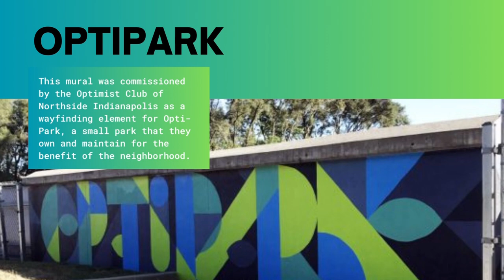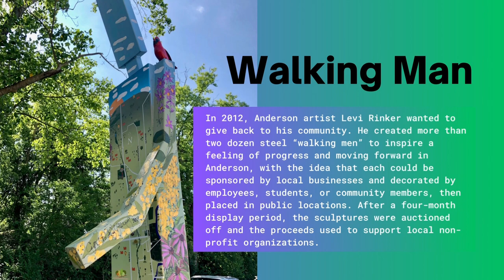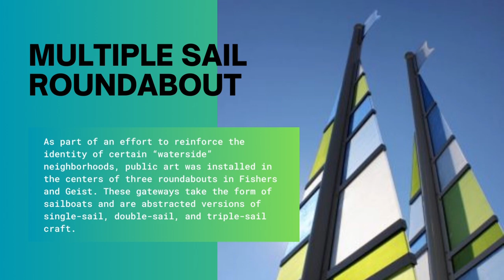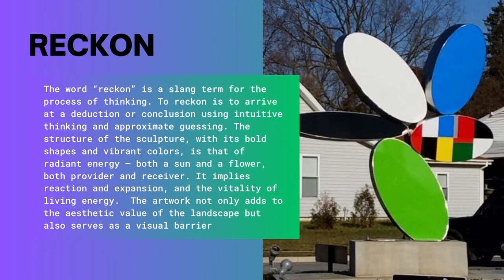Discovering Indiana's Best Street Art - Collection of Popular Street Art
Welcome to the ultimate guide to the best street art in Indiana!

In this video, we'll take you on a tour of some of the vibrant murals and amazing installations. We'll show you the best spots to appreciate the creativity and talent of local artists. Whether you're a street art enthusiast or just looking for a fun and colorful way to explore Indiana's urban landscapes, this video is sure to inspire you!

Would you like to stay updated on the latest happenings in Indy?

We hope you enjoyed this video and that it inspires you to go out and discover these incredible works of art for yourself.